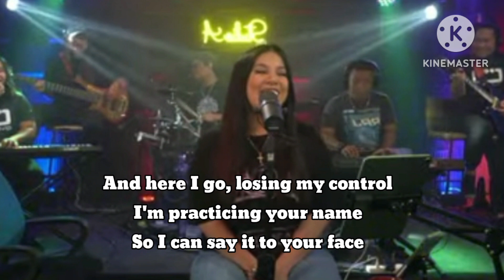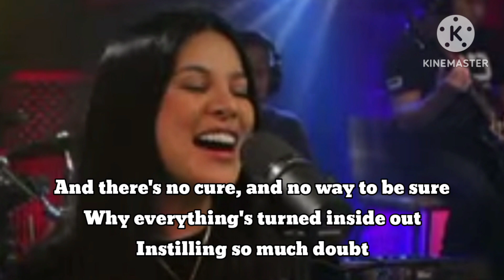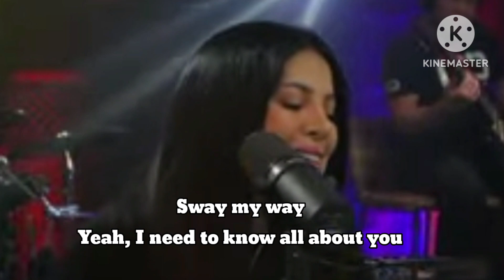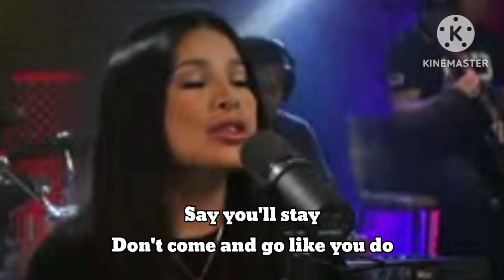Sway Cover by : Aila Santos